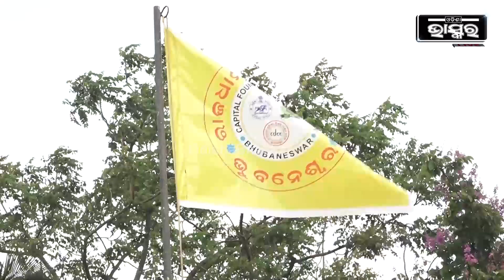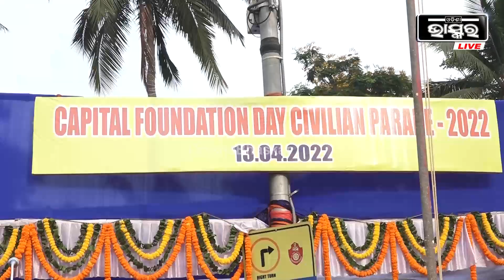"୧୪ ହଜାର ଲୋକଙ୍କ ସହର..ଆଜି ୧୪ ଲକ୍ଷର ସହର ହେଇଛି": ବାଚଷ୍ପତି, ସୂର୍ଯ୍ୟ ନାରାୟଣ ପାତ୍ର